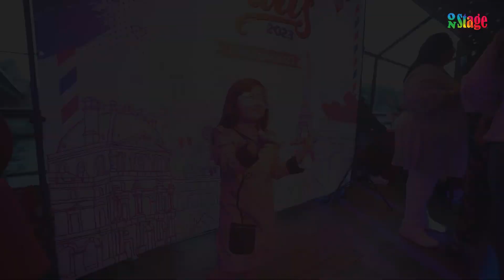PCC PARIS 2023 | DEALERS INCENTIVE TRIP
Take a look at the wonderful experience that we created for the dealers of Pidilite Chairman's Club in Paris.